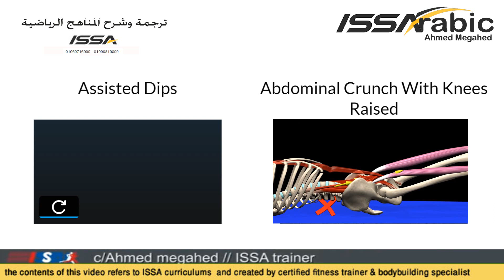كيف العب تمرين المتوازي